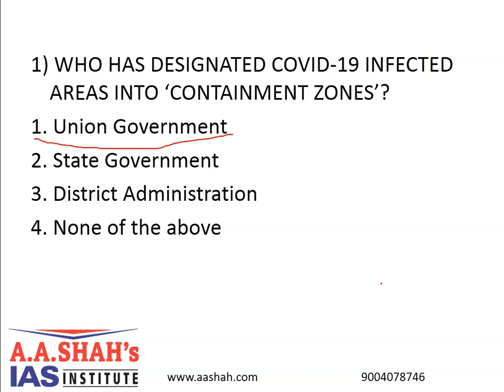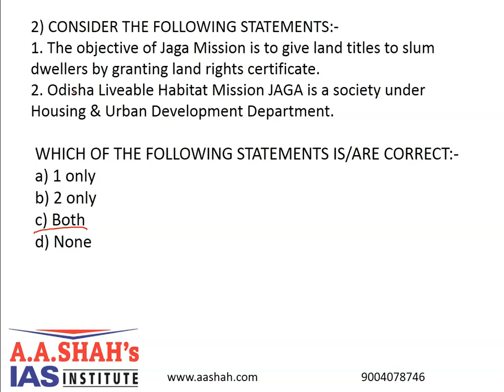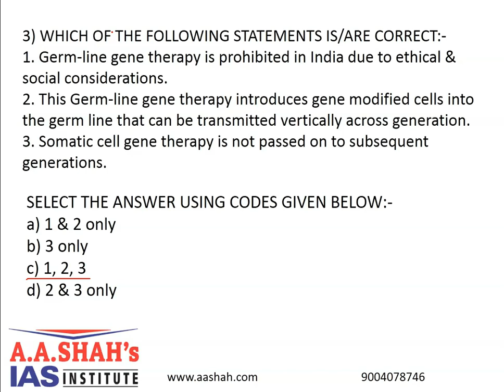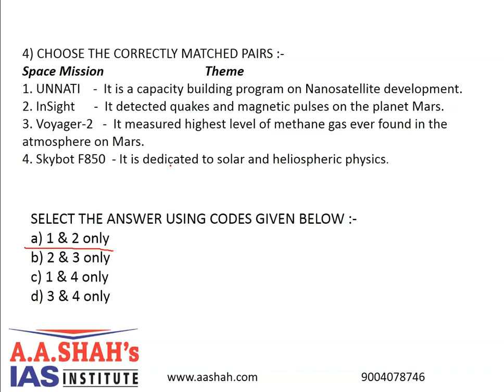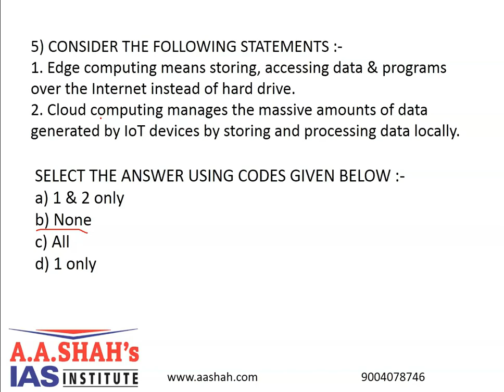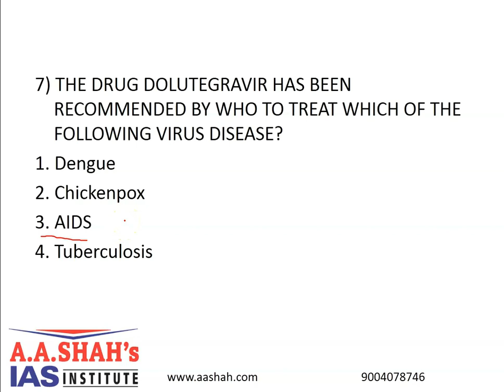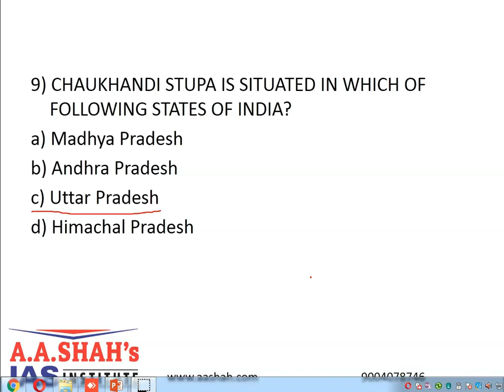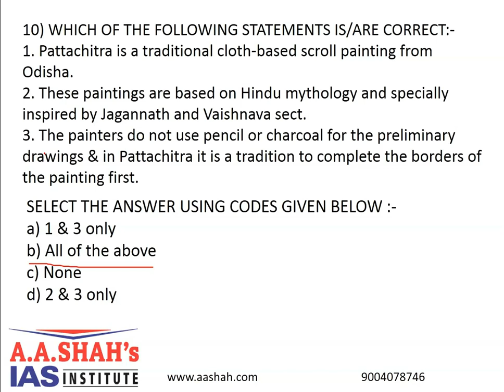20 April 2020 UPSC 10 MCQ with Correct Answer-Explanation | prelims2020 mcq